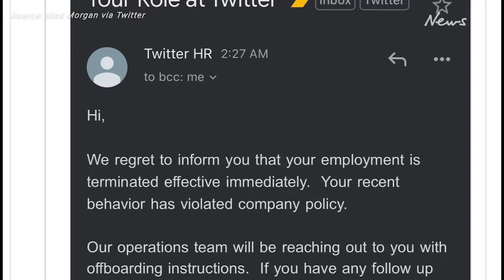Musk fires more staff after spying on chats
Elon Musk is monitoring the internal messages sent between Twitter employees to fire people who criticise him. A dozen have already been caught out.